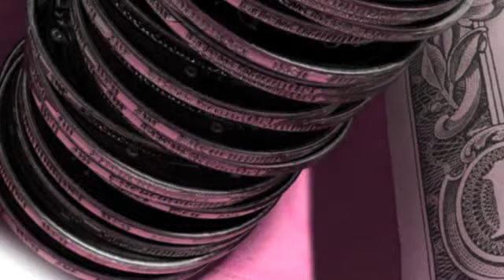Cash Advance Loans & 9